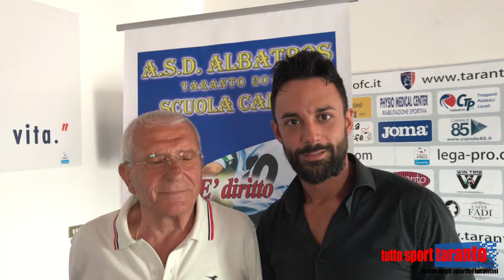GRANIGLIA: "TROFEO ANT, UNA MANIFESTAZIONE CHE CRESCE DI ANNO IN ANNO"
Il componente della delegazione provinciale del Coni Taranto Giuseppe Graniglia esalta le qualità organizzative di Franco Troccoli e dei suoi collaboratori e si augura di vedere uno bello spettacolo sportivo nella kermesse che si terrà allo Iacovone dal 27 giugno al 2 luglio : "La Taranto calcistica ha bisogno di rinascere"